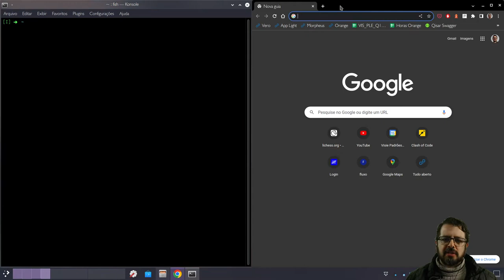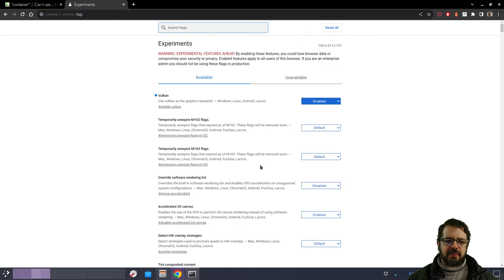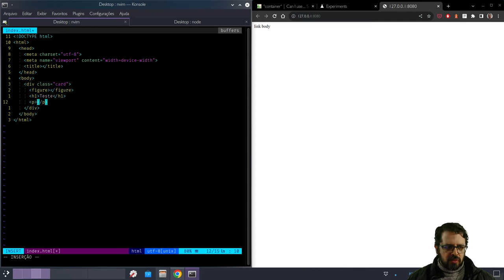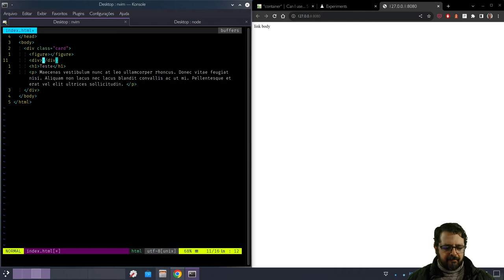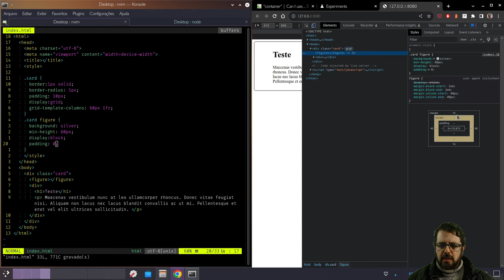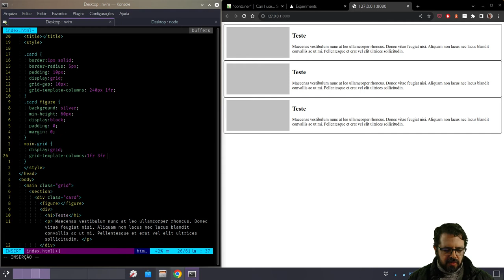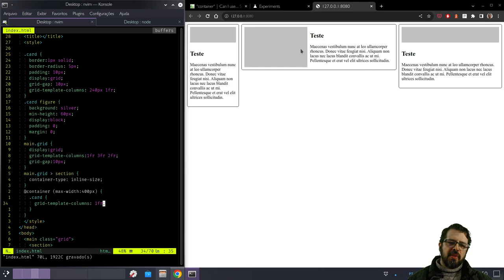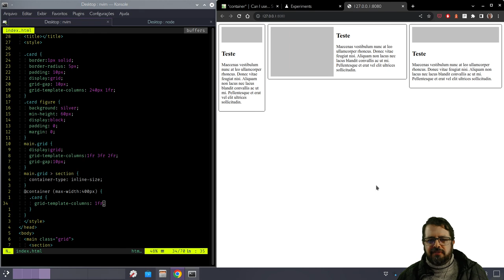CSS Container Queries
O novo recurso do CSS, as Container Queries, permitem usar um elemento da página como container de responsividade tornando seus componentes muito mais reaproveitáveis.